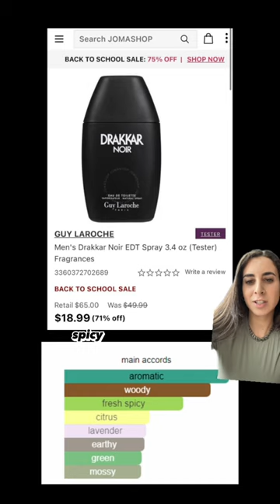Which Cologne Does Drake Wear?